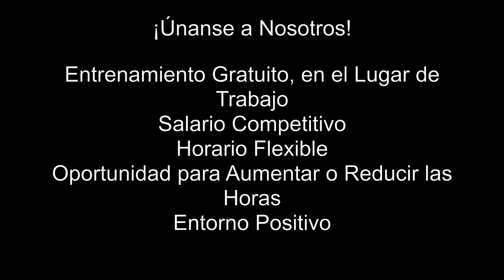¡Únase a nuestro equipo de servicios de transporte!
Espanõl